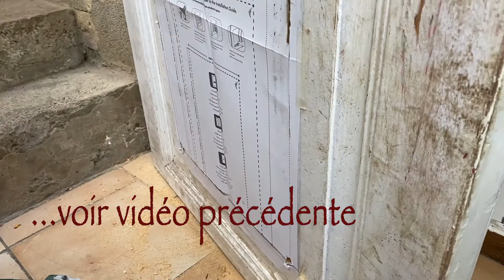Placer une chattière (ici pour un chien!) 2/2: placer la trappe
2/2 Alors que j'ai déjà percé le trou pour placer la chattière, voici le placement en tant que tel.

Chapitres
0:00 Intro
0:36 Le marquage des repères pour le trou des vis de fixation
2:25 Placer le cadre avec les vis spécifiques fournies
3:53 Dernier srrage des vis
4:13 Retrait de l'exces des vis me plastique
4:42 Conclusion
5:44 Apprendre au chien à s'en servir !

Timée montre comment il sait se servir de la trappe ! Belle apparation aussi du Chat Bianca en fin de vidéo (même étirement que la précédente).